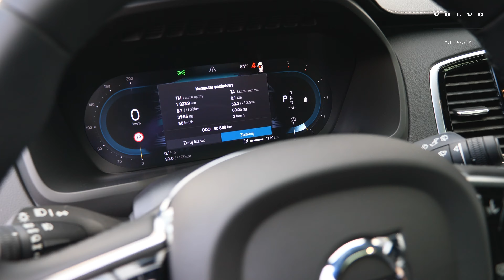Volvo XC90 B5 AWD Ultimate Dark VOLVO SELEKT | Autogala Volvo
Volvo XC90 B5 AWD Ultimate Dark dostępne w programie Volvo Selekt.

Volvo XC90 B5 diesel 235KM+14KM AWD Ultimate Dark, 7 osobowy, automat, gwarancja, bezwypadkowy, FV23%.
Rok produkcji 2022, przebieg: 30 848 km.

Wyposażenie:

ABS
ESP (stabilizacja toru jazdy)
alufelgi
czujnik deszczu
kontrola odległości z tyłu (przy parkowaniu)
lusterka boczne ustawiane elektrycznie
kierownica wielofunkcyjna
podgrzewany fotel kierowcy
przyciemniane tylne szyby
zawieszenie regulowane
tapicerka skórzana
System nawigacji satelitarnej
lampy przeciwmgielne
tempomat
wspomaganie kierownicy
4x4
czujnik zmierzchu
bluetooth
dach panoramiczny
Wyświetlacz typu Head-Up
kamera parkowania tył
klimatyzacja automatyczna: 4 lub więcej strefowa
klimatyzacja automatyczna, dwustrefowa
ogranicznik prędkości
podgrzewane lusterka boczne
ogrzewane siedzenia tylne
poduszka kolan kierowcy
poduszka powietrzna pasażera
kontrola odległości z przodu (przy parkowaniu)
poduszka powietrzna kierowcy
lampy przednie w technologii LED
radio
klimatyzacja automatyczna
elektrycznie ustawiany fotel kierowcy
Park Assistant - asystent parkowania
aktywny asystent zmiany pasa ruchu
system Start/Stop
Isofix (punkty mocowania fotelika dziecięcego)
światła do jazdy dziennej
tempomat adaptacyjny ACC
gniazdo USB
asystent (czujnik) martwego pola
boczne poduszki powietrzne - przód
boczne poduszki powietrzne - tył
keyless entry
lampy doświetlające zakręt
oświetlenie adaptacyjne
Apple CarPlay
Android Auto
Zestaw głośnomówiący
ładowanie bezprzewodowe urządzeń
system nagłośnienia
ekran dotykowy
Sterowanie funkcjami pojazdu za pomocą głosu
dostęp do internetu
szyberdach szklany - przesuwny i uchylny elektrycz
elektrycznie ustawiany fotel pasażera
podgrzewany fotel pasażera
regul. elektr. podparcia lędźwiowego - kierowca
regul. elektr. podparcia lędźwiowego - pasażer
siedzenie z pamięcią ustawienia
sportowe fotele - przód
podłokietniki - przód
podłokietniki - tył
kierownica skórzana
kierownica sportowa
kierownica ze sterowaniem radia
kierownica ogrzewana
keyless Go
uruchamianie silnika bez użycia kluczyków
automatyczna kontrola ogrzewania
system odzyskiwania energii
kamera panoramiczna 360
lusterka boczne składane elektrycznie
kamera w lusterku bocznym
Lane assist - kontrola zmiany pasa ruchu
kontrola odległości od poprzedzającego pojazdu
asystent hamowania - Brake Assist
asystent pokonywania zakrętów
kontrola trakcji
aktywne rozpoznawanie znaków ograniczenia prędkośc
system rozpoznawania znaków drogowych
asystent zapobiegania kolizjom na skrzyzowaniu
asystent świateł drogowych
spryskiwacze reflektorów
swiatła do jazdy dziennej diodowe LED
lampy przeciwmgielne w technologii LED
lampy tylne w technologii LED
oświetlenie drogi do domu
oświetlenie wnętrza LED
elektroniczna kontrola ciśnienia w oponach
elektryczny hamulec postojowy
felgi aluminiowe od 21
Opony letnie
zawieszenie komfortowe
elektroniczna regul. charakterystyki zawieszenia
zawieszenie powietrzne
asystent hamowania awaryjnego w mieście
system hamowania awaryjnego dla ochrony pieszych
aktywny asystent hamowania awaryjnego
system ostrzegający o możliwej kolizji
system chroniący przed kolizja, tylny
system chroniący przed kolizja, boczny
alarm ruchu poprzecznego z tyłu pojazdu
system wykrywania zmęczenie kierowcy
asysten pasa ruchu
system minimalizujecy skutki kolizji
system powiadamiania o wypadku
kurtyny powietrzne - przód
kurtyny powietrzne - tył
klimatyzacja dla pasażerów z tyłu
hak

Więcej informacji na temat tego, jak działa program Volvo Selekt znajdziesz w naszym filmie:

Chętnie odpowiemy na Państwa pytania.

Zapraszamy do naszego salonu:
poniedziałek – piątek w godzinach: 10:00 – 18.00

Przed przyjazdem do salonu w celu obejrzenia auta, prosimy o kontakt z naszym doradcą.